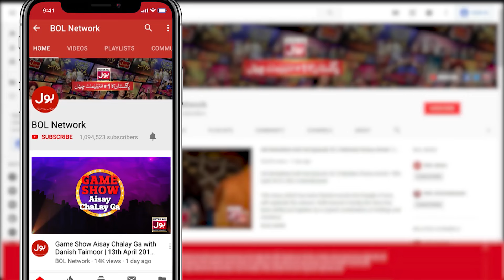Faryal & Daniyal Playing Dumb Charades | Faryal Mehmood | BOL Nights With Ahsan Khan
Faryal & Daniyal Playing Dumb Charades | Faryal Mehmood | BOL Nights With Ahsan Khan | BOL Entertainment